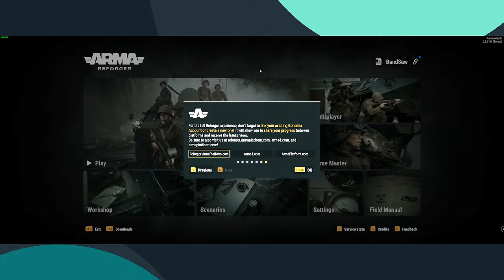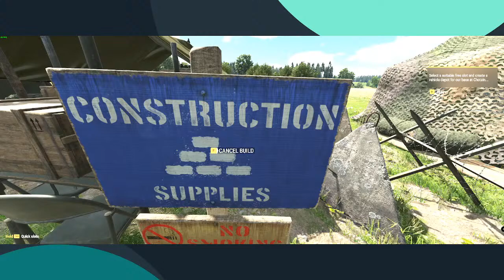Arma Reforger First time